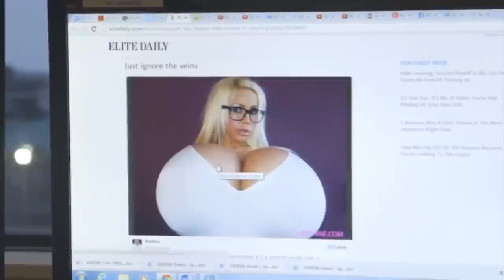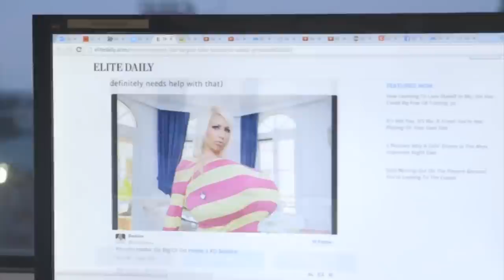Beshine: Biggest Implants In The World - iO Radio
Michael McCrudden talks popular YouTube stories on the radio including Beshine, the woman with the world's largest Implants.

2408 Lakeshore Blvd W.